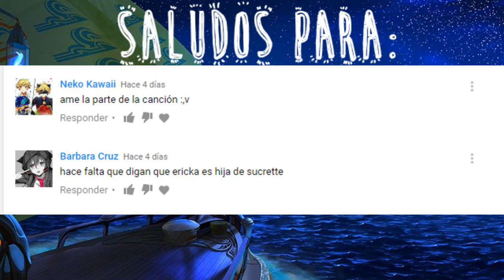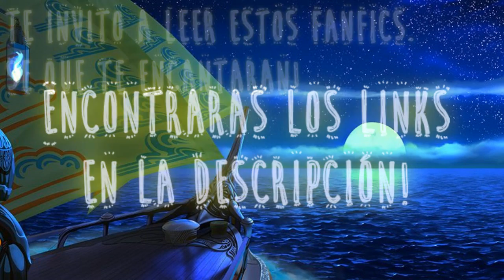CDM/Eldarya Parodia (El nacimiento de Valkyon)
Fanfics recomendados

Gracias mis suscriptores! :3
espero que les guste esta parodia.

El fragmento pertenece a la serie animada
Steven Universe

Eldarya y CDM son propiedad de ChinoMiko